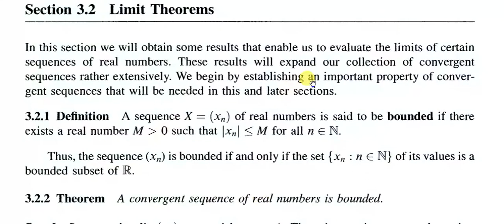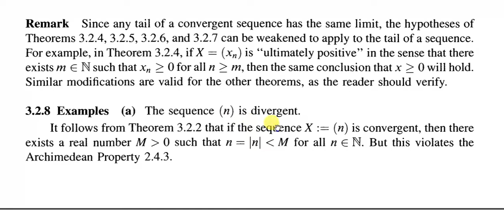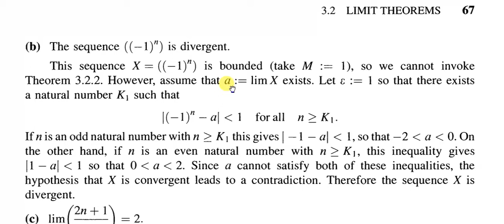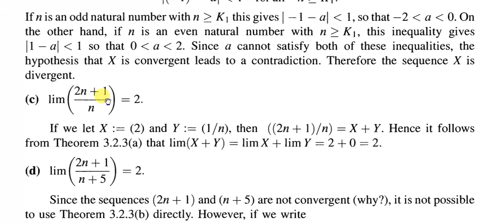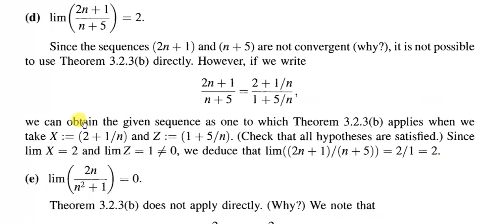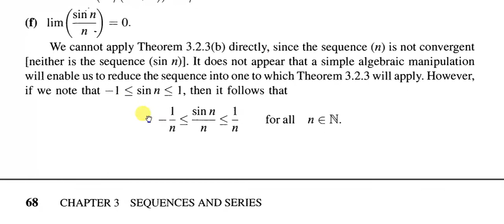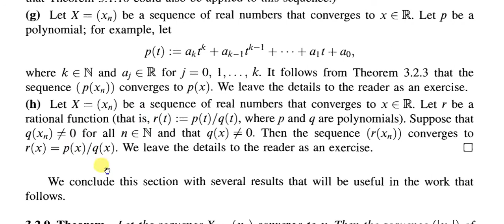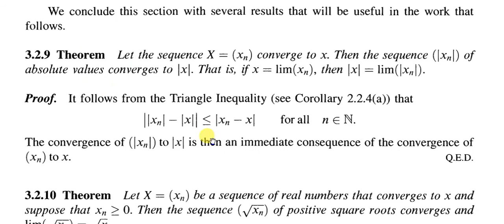Convergent Sequences of Real Numbers | Examples | Urdu | Hindi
In this lecture by means of a counterexample, it has been proved that boundedness is not sufficient for the convergence of a sequence of Real numbers, Moreover few examples of convergent sequences are given using The Squeeze theorem and other convergence related theorems.